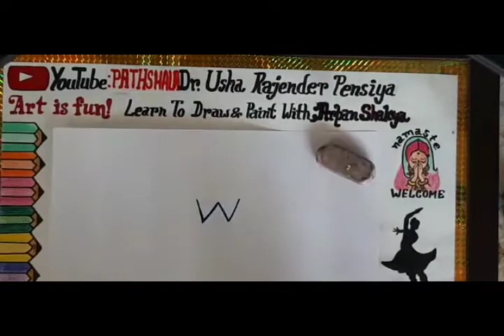Easiest Trick to Learn Sketch / Draw : Class - 38 ( Watermelon by 'W' )